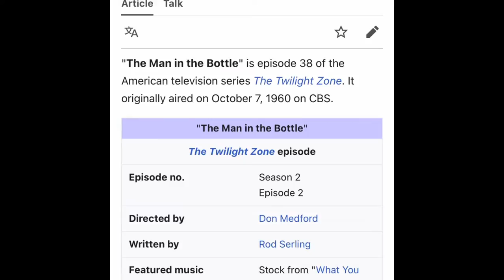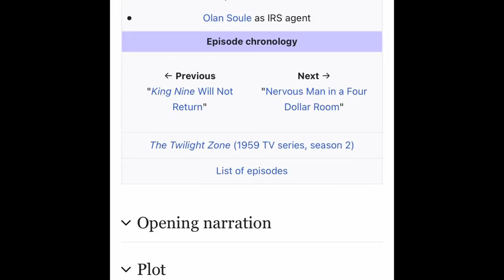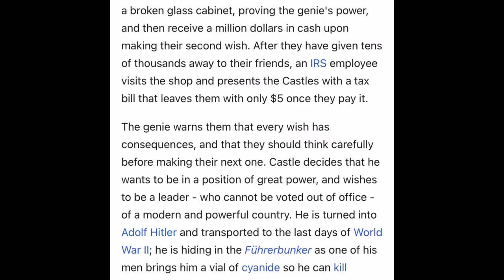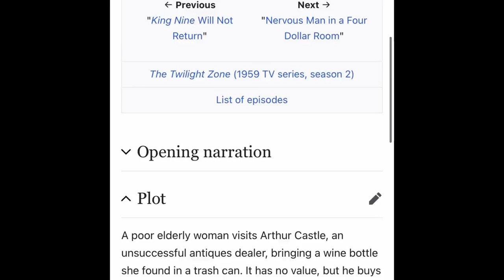TZwatch #38: Original Series: The Man in the Bottle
TZwatch: Series 2, Episode 2